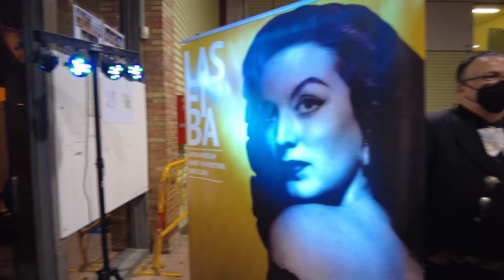Así se CELEBRA el GRITO de INDEPENDENCIA en ESPAÑA 🇲🇽 4K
😮 Así CELEBRAN el GRITO DE INDEPENDENCIA en ESPAÑA.

Hoy viviremos juntos el festejo del GRITO DE INDEPENDENCIA de MÉXICO pero en ESPAÑA. Un día que fue mágico y inolvidable! Espero lo disfrutes conmigo 🤗